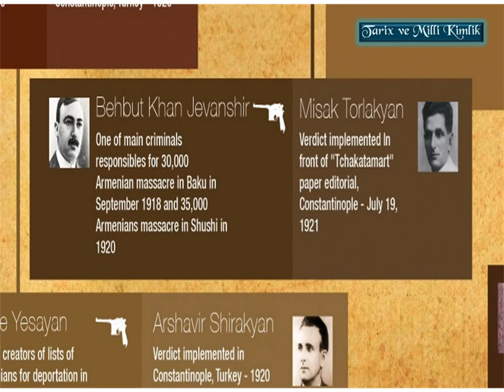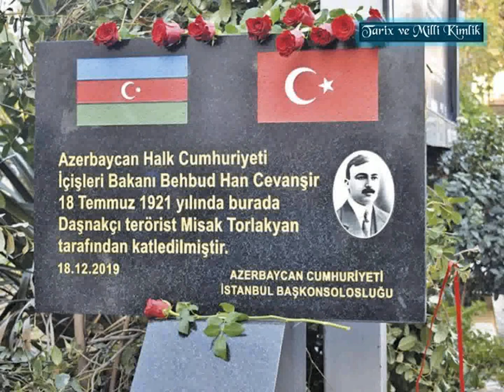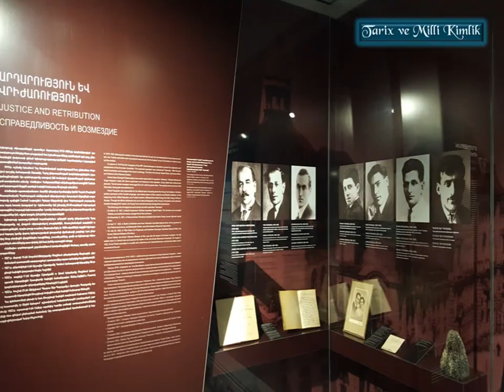Azərbaycanın rəhbərlərinə qarşı erməni terroru - Nemezis. II hissə.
Bu video-süjetdə erməni daşnak terror təşkilatlarının Azərbaycanın dövlət rəhbərlərinə qarşı "Nemezis" adı altında həyata keçirdiyi silsilə terror əməliyyatlarından və Azərbaycan Cümhuriyyətinin Fətəli xan Xoylu, Həsən bəy Ağayev, Behbud xan Cavanşir kimi dövlət xadimlərimizin taleyindən danışılır. Mövzu ilk dəfə video-süjet şəklində təqdim olunur.

09/03/2022.